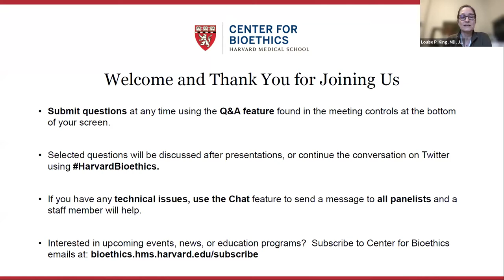The Supreme Court and the Fate of Roe v. Wade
Linda Greenhouse, MSL presents the 2021 Lawrence Lader Lectureship on Family Planning and Reproductive Rights.

The Lawrence Lader Lectureship was established by a gift from advocate and author Lawrence Lader to Harvard Medical School. The series began in 1997 when Faye Wattleton, former head of Planned Parenthood, spoke on Reproductive Freedom for the 21st Century.

Lawrence Lader was a 1941 graduate of Harvard College and the founding chair of the National Abortion Rights Action League. Mr. Lader was a journalist and author of eleven books including "Abortion," which was quoted nine times in the U.S. Supreme Court's Roe v. Wade decision.

Linda Greenhouse is a senior research scholar and lecturer in law at Yale Law School, where she has taught since 2009. For the preceding thirty years, she was the New York Times Supreme Court correspondent and earned a number of major journalism awards, including the Pulitzer Prize, for her coverage of the Court. She has written widely about the law and politics of abortion. Her New York Times Magazine article, “Constitutional Question: Is There a Right to Abortion?”, published in January 1970, was one of the first articles for a general readership about the emerging legal framework for the abortion debate. She is a graduate of Radcliffe College, Harvard, and earned a Master of Studies in Law Degree from Yale Law School. She has been a member of several nonprofit boards, including the Harvard Board of Overseers (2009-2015) and currently serves as president of the American Philosophical Society, the first woman to hold that position since the society’s founding by Benjamin Franklin in 1943.